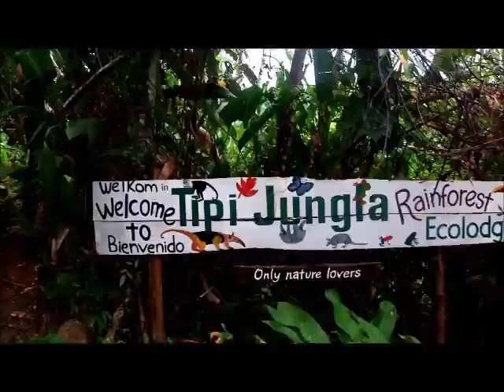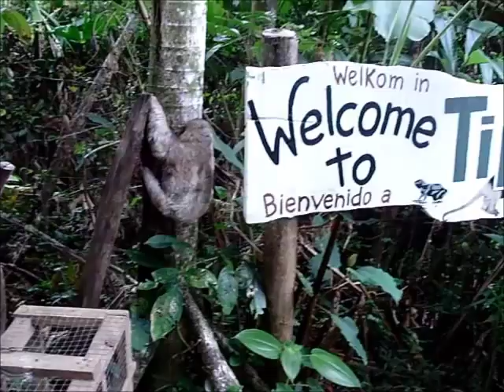Tipi Jungla ecolodge, Costa Rica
A little paradise for nature lovers in the middle of the rainforest.